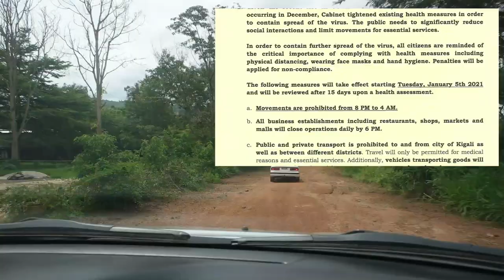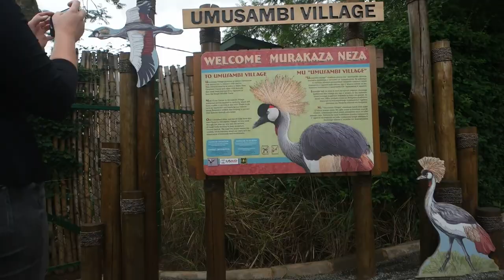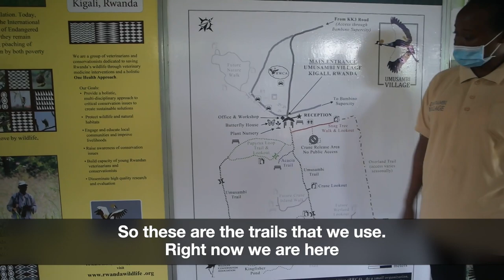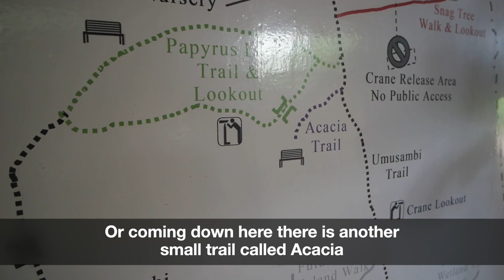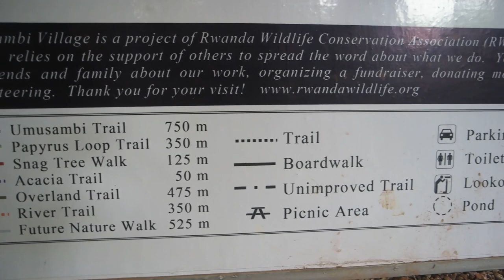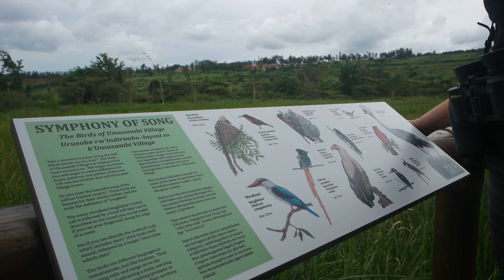Beautiful Crane Birds of Rwanda! Get to know this 21ha Bird Sanctuary 🦅🦩🕊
They rescue, protect and take of endangered Grey Crowned Crane Birds who were saved from illegal domestication or abuse. Many of these birds cannot fly anymore. Umusambi Village is a beautiful 21-hectare nature reserve and a great touristic activity  not far from Kigali. Just a nice place to visit and get educated about Rwanda's wildlife conservation efforts.